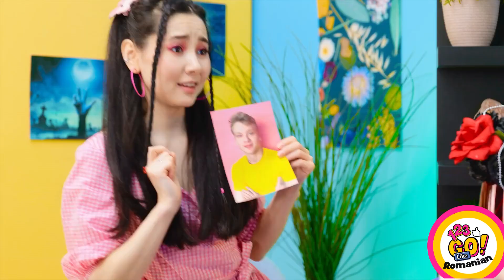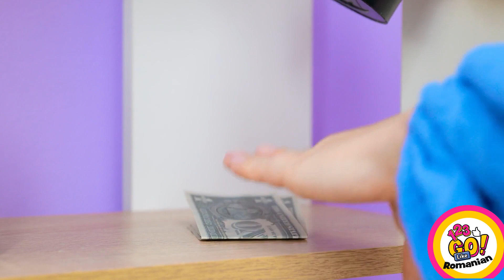DIY-URI CU CREIONUL 3D VS PISTOLUL DE LIPIT || Idei uimitoare și trucuri DIY, marca 123 GO Like!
Salutare, îndemânaticilor! 😝

Vă place să creați capodopere cu creionul 3D și pistolul de lipit? Atunci acest clip este ideal pentru voi!

V-am pregătit idei uimitoare și trucuri DIY cu creionul 3D și pistolul de lipit. Urmăriți acest clip și o să descoperiți cele mai fascinante CREAȚII DIY REALIZATE CU CREIONUL 3D VD PISTOLUL DE LIPIT, idei creative, trucuri DIY cu rășină epoxidică, idei istețe pentru părinții îndemânatici și copiii lor, bijuterii DIY, idei de reparații cu creionul 3D și multe altele, doar într-un singur clip!

Urmăriți acest clip până la final și nu uitați să ne spuneți care sunt ideile voastre în legătură cu creionul 3D și pistolul de lipit, în comentariile de mai jos👇👇👇 și ABONAȚI-VĂ la 123 GO Like! pentru și mai multe clipuri ca acesta😜